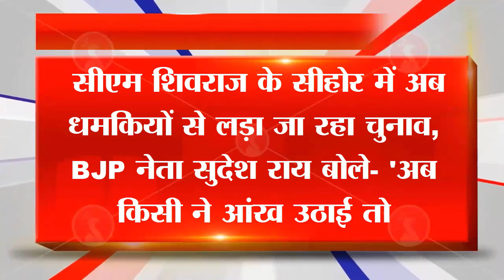DAMOH NEWS - सीएम शिवराज के सीहोर में अब धमकियों से लड़ा जा रहा चुनाव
सीएम शिवराज के सीहोर में अब धमकियों से लड़ा जा रहा चुनाव,